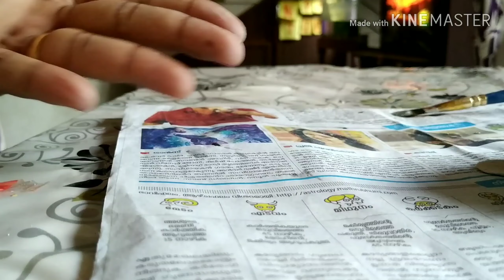COCONUT SHELL ART | CLAY ART USING WASTE MATERIAL | OUR CRAFT & COOKING WORLD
Video Link

Mobile. -